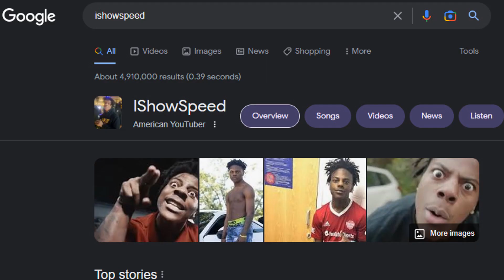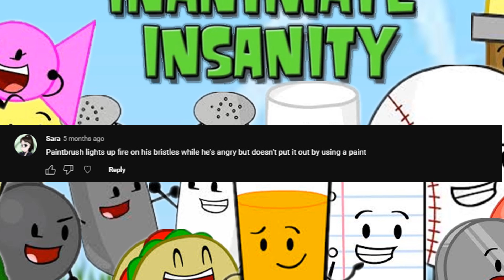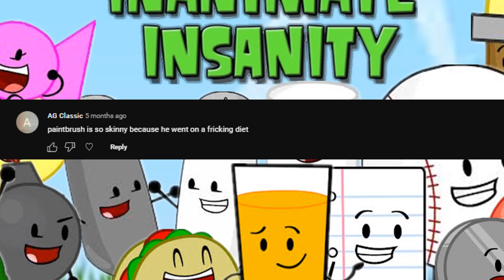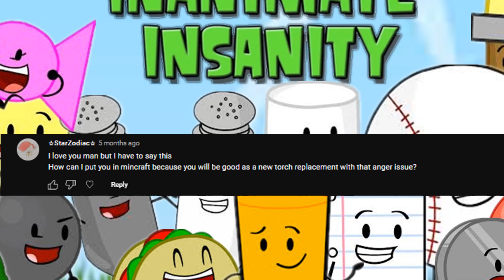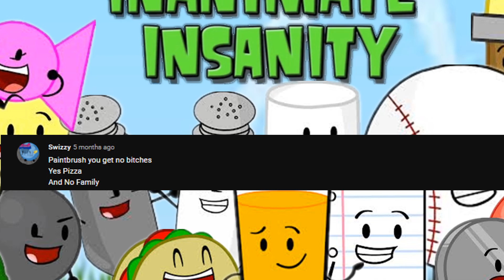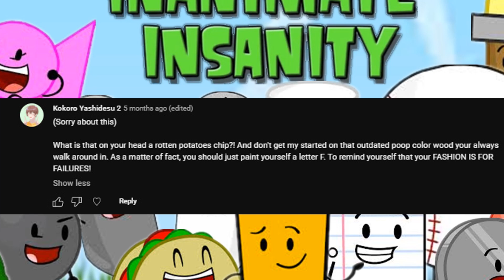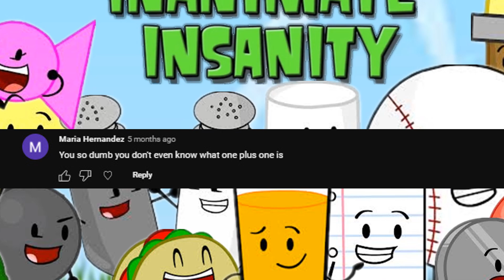Inanimate Insanity - Paintbrush reacts to People Who Roasting Them Again ft. Broomer, BFDI PB, Steve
Well, I decided to continue this since few months ago and yes, this is a finale. No sequel, that's it. It's done.
Paintbrush, Lightbulb, Baxter © @AnimationEpic
Paintbrush from BFDI © @BFDI
Broomer © @WebzForevz
Steve © @minecraft